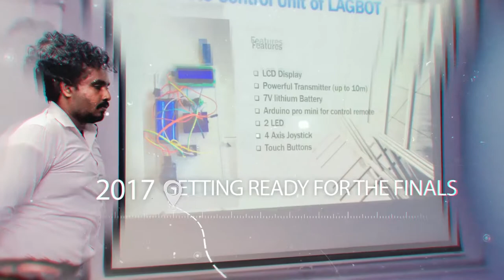CODEWIZ - Software Competition 2017-Old memeory Video-2016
NIBM CODEWIZ, Software Competition 2017 organized by School of
Computing was held on the 17th of November 2017 at the NIBM Auditorium.

The Chief Guest for the event was Ms. Ashani Jayasinghe, Chief Executive
Officer At GIS Solutions (Pvt) Ltd who was accompanied by Ms.Sudharma
Karunarathne - Chairperson of NIBM, Dr. D.M.A. Kulasooriya - Director
General of NIBM and Ms. Gangani Wickramasinghe - Director School of
Computing of NIBM along with the rest of the faculty and staff of NIBM.

The judging panel for the event included Mr Panduka Siriwardana - Former
Assistant General Manager - Partner Product Data Management System (Pvt)
Ltd-Software Division, Mr. Chamika Bandara - Engineer Integrated
Solutions at DIMO (Pvt) Ltd and Visiting Lecturer at GISM campus and Mr.
Priyan Chamantha - Manager of Service Validation and System Security at
Central Finance PLC and Visiting Lecturer at NIBM &SLIT.

The top ten teams were given the chance to demonstrate the projects to
the audience while the winners were selected thereafter. After a careful
analysis of all groups the following winners were selected as the best
performers.

 WINNERS

Product Name: LAGROB
Group Name: LAGROB
Names:
• A.D.Eshan Harshana Agalawatta
• M.L. Nethshika Thanush
• K.Lakmini Yashoda Gunasekara • H.D. Chamali Chinthika Gnanathilaka

 FIRST RUNNER UP:

 Group Name: Heaven’sCode

 Project Tittle / Product name: Project Nemesis

 Names:

  * W.J.G.S. T Viroj Fernando
* W.M.S. P Dimantha
* M.V Weligama
* S.A.D.P Samarathunga

 SECOND RUNNERS UP:

 Group Name :GreenyInnovators

 Product Name: Smart Green

 Names:

  * Sadun Prageeth Karunarathne
* Ruchini Sathsarani Perera
* Kushagra Brandigampola
* Dilum Niran Dissanayake